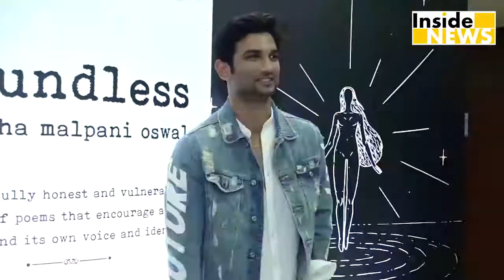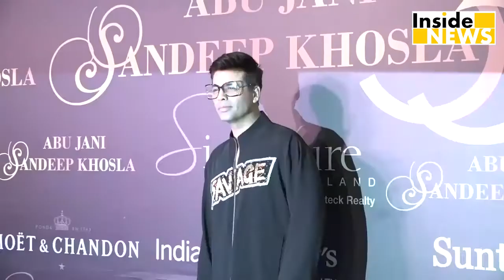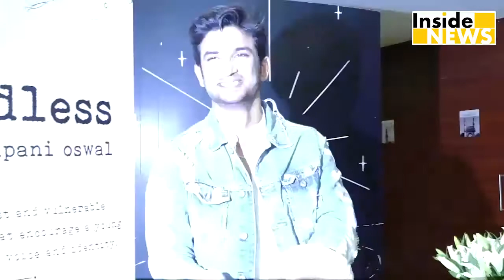Sushant मामले में Karan Johar का बड़ा कदम, Trollers को खिलाएंगे जेल की हवा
Sushant मामले में Karan Johar का बड़ा कदम, Trollers को खिलाएंगे जेल की हवा || Trollers के खिलाफ Karan का Masterstroke